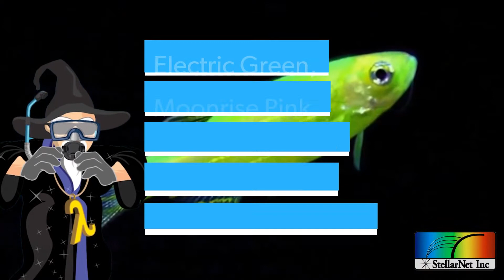Fluorescent Fish Analysis - Exciting Spectroscopy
Ever had a relaxing weekend, plenty of rest, and when you return to work someone tells you “you’re glowing.” Not in the literal sense for most of us but say that to a glow fish and it has a whole new meaning. Glow fish are the first genetically engineered pet that are actually “glowing!" And in this fun spectroscopy application note we actually measure the light emitted from these marvelous creatures!